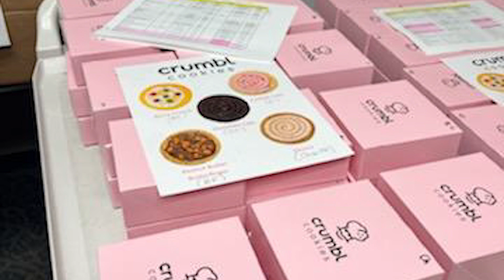2022: A Year in Review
Looking back on 2022 at GRH